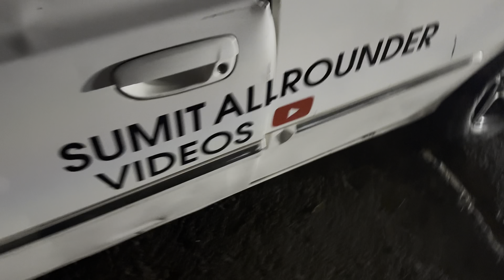Aj Accident Hogya Mera😭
Jai Shree Ram Sabko🙏❤️🚩

Other Platform Id’s :-